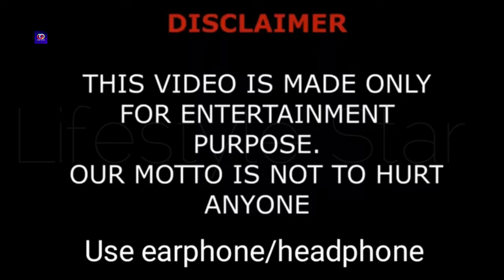WTO Squad (Seraph's World) Members Real Name And Ages 2023 || Roman Too Lit, Arii Babyy, Tujf RJ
Get to know the real names and ages of the members of Seraph’s World (WTO Squad Ent) in 2023. Featuring Roman Too Lit, Arii Babyy, Tujf RJ and more. Discover more about these social media stars and their journey to fame.